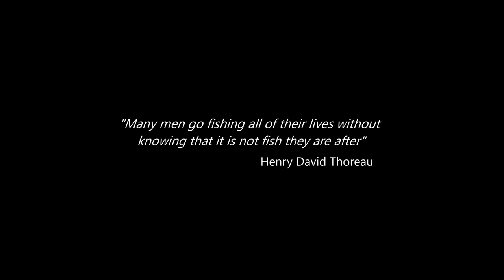Bluefin Tuna fishing in Maine, catching our first bluefin tuna along with some porbeagle sharks.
On the 4th of July 2022 Jay and I hit the water at 4am, filled the live well with mackerel and headed out to the tuna grounds off southern Maine. Mostly small fish (100-150lbs) had been reported in the area this early in the season. I have a recreational permit allowing me to take fish under 73 inches and let's be honest what would I even do with 300lbs + of tuna. Around 10am and after catching a few small porbeagle sharks we got a bite. Took us roughly 30min to catch the fish using 80lb test on Penn 50 internationals on 6ft stand up sticks. Fish was roughly 100lbs which was a perfect size. If you would like a full video on the tuna recipe at the end of the video let me know.